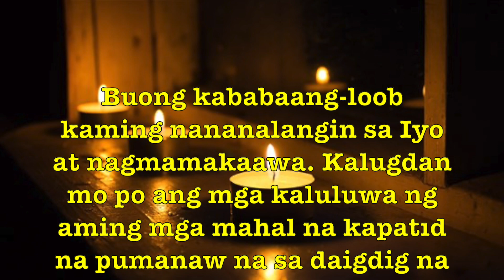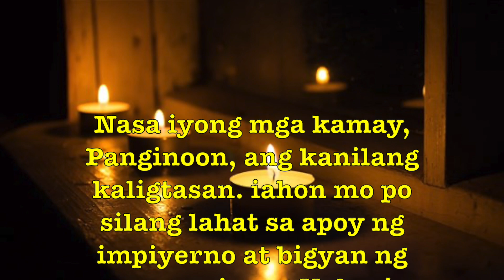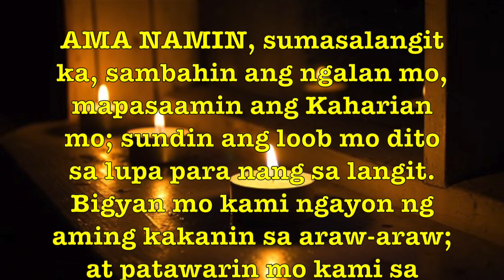PANALANGIN PARA SA MGA MAHAL NA YUMAO | TAGALOG FAMILY PRAYER FOR SOULS | DOM LORENZO MARIA, SSCV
PAG-AALAY NG PANALANGIN PARA SA MGA MAHAL NA YUMAO ngayong panahon ng KRISIS.

Maaring ialay sa tahanan at sama-sama dasalin bilang pamilya.